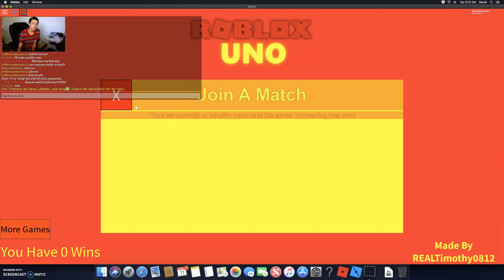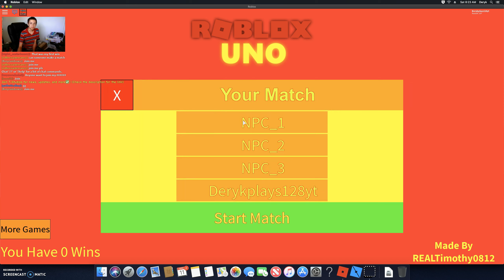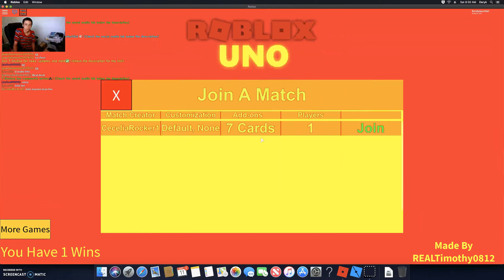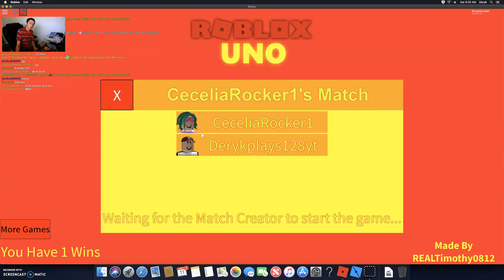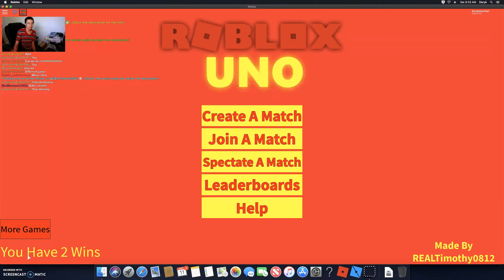Roblox UNO - ep.1